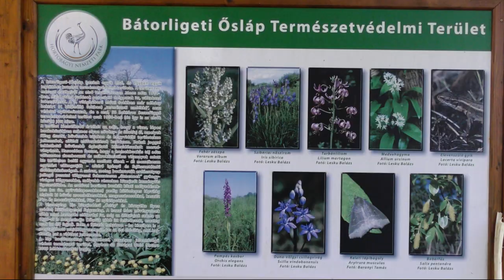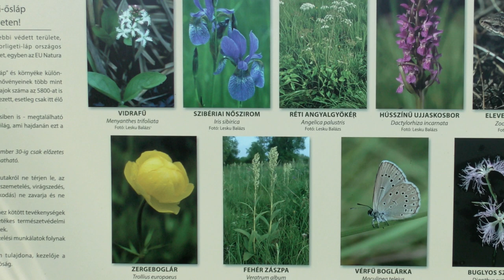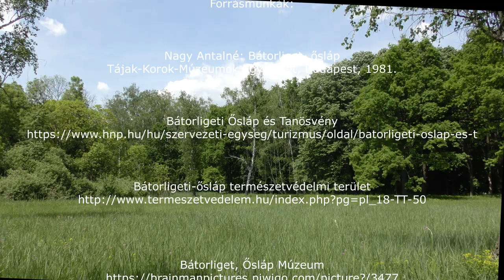A bátorligeti ősláp